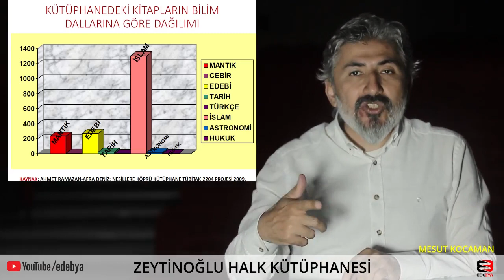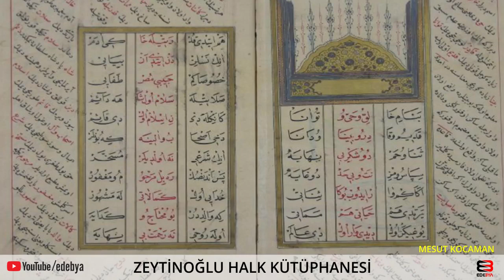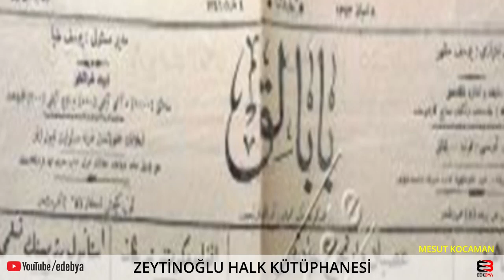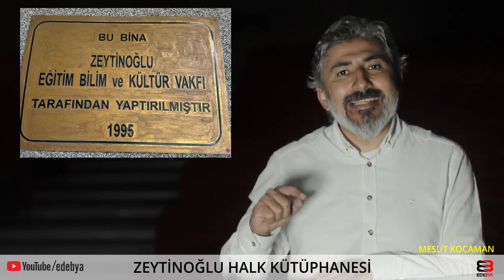Zeytinoğlu Kütüphanesi Tarihi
Tavşanlı'da bulunan Zeytinoğlu Kütüphanesi tarihi konusunda belgelerle Mesut Kocaman anlattı.